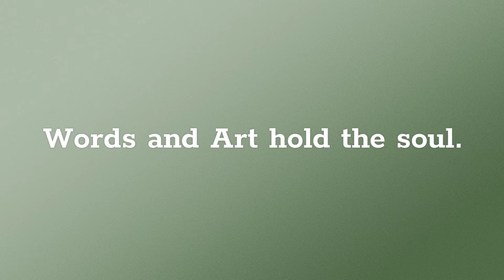Arts Council Placer County Presents Phawnda Moore